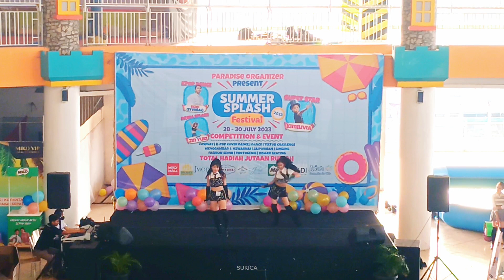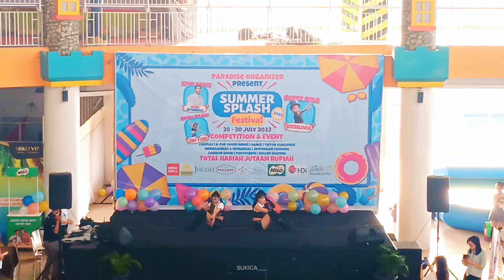TWICE - "GO HARD" + "Dance The Night Away" | Dance Cover WIBI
TWICE - "GO HARD" + TWICE "Dance The Night Away" | Dance Cover WIBI

Name Event : Summer Splash Festival 2023
Event Present by : Paradise Organizer
At : Miko Mall Kopo
Date : 28 Juli 2023

K-pop Dance Cover Competition